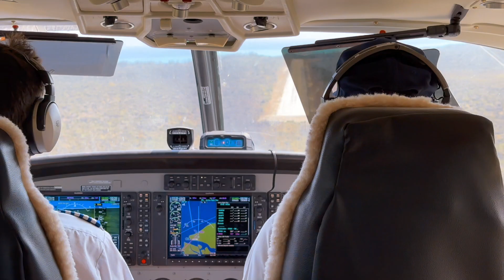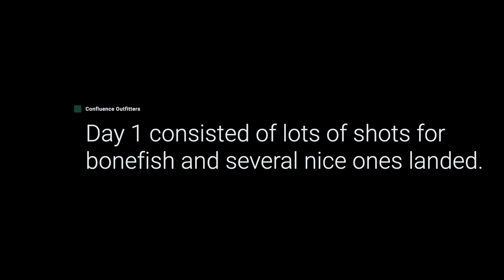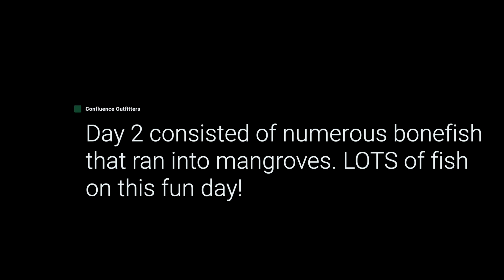Bonefish in the Bahamas pt. 1 || Andros South Lodge || Confluence Outfitters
Andrew Harris hosted a trip down to the Bahamas to chase trophy size bonefish and some of the Confluence crew came along! This is part one of our six day trip.

Thanks for visiting and supporting Confluence Outfitters! On this channel you will find fishing reports, river overviews, gear reviews, and much more!

Some of the links in our video descriptions are affiliate links, which means, at no extra cost to you, we will make a small commission if you click them and make a purchase.